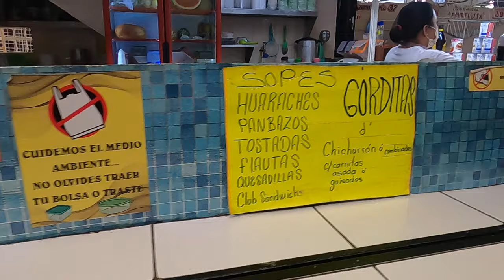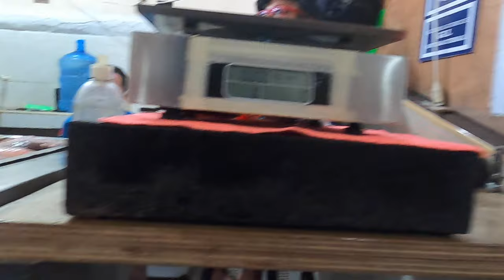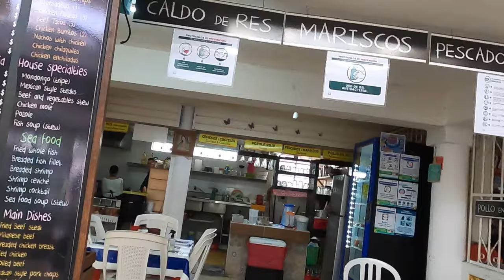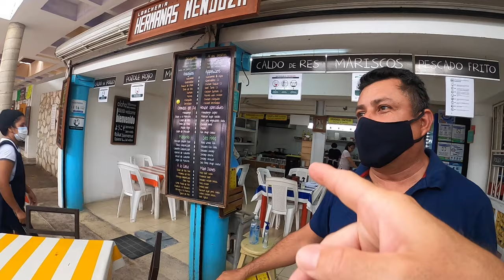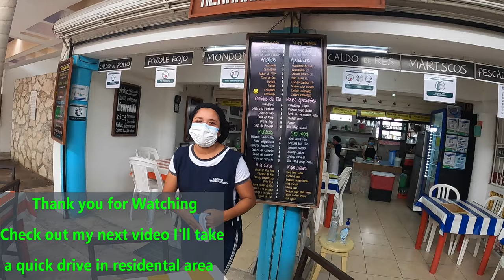Cozumel Mexico best Market. Noone else shows !!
I will take you on a tour of Cozumel's Local market and find a cool surprise and meet some great people! this is a market No one else will show and most travelers do know about .Mercado Municipal  @Tobys place  ,@

ciro gomez leyva,# playa del carmen 2021,# coconuts cozumel,# cozumel 2021,
what to do in cozumel,punta sur cozumel,cozumel mexico 2021,cozumel island tour,cozumel tour,cozumel mexico trip